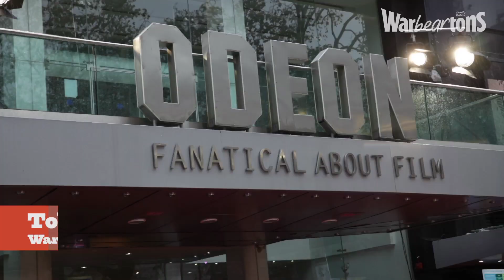The Warburtons Bread Carpet Reporter at the Premiere of Paddington The Movie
As proud sponsors of the World premiere of Paddington™ we offered up a once in a lifetime opportunity to our Facebook community with a competition for one lucky winner to become the Warburtons ‘Bread Carpet Reporter’.  Find out what 9 year old winner Toby Long from Essex got up to, interviewing celebrities from Nicole Kidman to Hugh Bonneville.